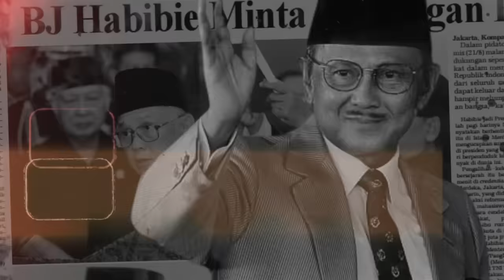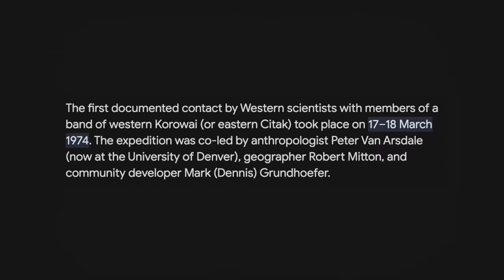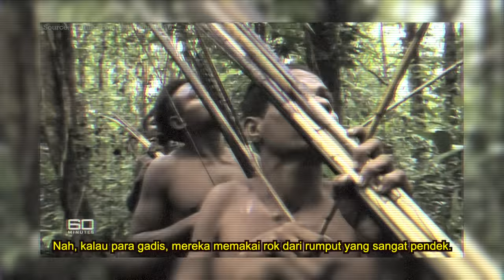SUKU KANIBAL di Papua Selatan: Suku Korowai.